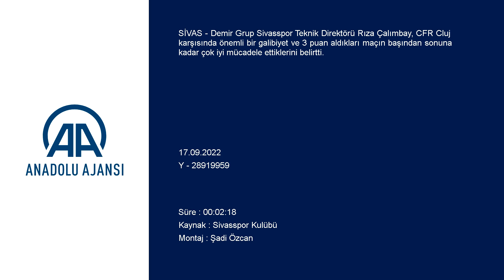Rıza Çalımbay: Cluj, Avrupa kupalarında 10 maçtır yenilmiyordu!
GÖRÜNTÜ DÖKÜMÜ :
- Demir Grup Sivasspor Teknik Direktörü Rıza Çalımbay'ın açıklamaları
Sivasspor Teknik Direktörü Çalımbay: "Hak ederek galibiyet aldık"
SİVAS (AA) - Demir Grup Sivasspor Teknik Direktörü Rıza Çalımbay, CFR Cluj karşısında önemli bir galibiyet ve 3 puan aldıkları maçın başından sonuna kadar çok iyi mücadele ettiklerini belirtti.
Çalımbay, kulübün internet sitesine açıklamalarda bulundu.
İlk olarak UEFA Avrupa Konferans Ligi'nde CFR Cluj ile oynadıkları ve 1-0 kazandıkları maçı değerlendiren Çalımbay, deplasmanda iyi mücadele ortaya koyduklarını vurguladı.
Çalımbay, iyi bir takıma karşı oynadıklarını aktararak, şunları kaydetti:
"Cluj, Avrupa kupalarında 10 maçtır yenilmiyordu. Biz maçın başından sonuna kadar çok iyi mücadele ettik. Oyun disiplinimizi hiç bozmadan özellikle ikinci yarı çok güzel pozisyonlar da yakaladık ama değerlendiremedik. Önemli olan galibiyetti ve 3 puandı. Onu da hak ederek aldık. Maçın başından sonuna kadar çok iyi mücadele eden bir takımımız vardı. Mücadelenin dışında tabii ki atak da yaptık. Çok iyi defans da yaptık. Deplasmanda nasıl oynanması gerekiyorsa o şekilde oynadık. Girdiğimiz güzel, net pozisyonlar vardı, onları iyi değerlendirebilirdik. Onun dışında her şey gayet iyiydi."
Spor Toto Süper Lig'de yarın MKE Ankaragücü ile yapacakları maçın önemine değinen Çalımbay, şu değerlendirmede bulundu:
"Mutlaka bu maçı burada iyi bir şekilde bitirmemiz gerekiyor. Ondan sonra milli maç arası bizim için de çok büyük bir şans oldu. Çünkü bizde hala hazır olmayan arkadaşlarımız var, geç gelenler oldu, maç eksiği olan arkadaşlarımız var. Onları da iyi bir şekilde değerlendirmemiz gerekiyor. Antrenmanlarımızı çok iyi bir şekilde yapacağız. Eksiklerimizi gördük. Oyuncuların eksiklerini biliyoruz. Onları tamamlayıp ondan sonra da lige yeniden başlıyormuş gibi Hatayspor maçıyla da maçlarımıza başlayacağız. MKE Ankaragücü maçı iki takım açısından da önemli, taraftar olmaması bizim için bir avantaj çünkü Ankaragücü tarafları gerçekten takımına çok sahip çıkan ve çok büyük destek veren taraftarlardan biri. Bu, bizim için iyi bir avantaj olacak. Kadroda olmayan ve sakatlığı geçen arkadaşlarımız da katıldı aramıza. Tek amacımız mutlaka MKE Ankaragücü maçını iyi bir şekilde bitirmek."